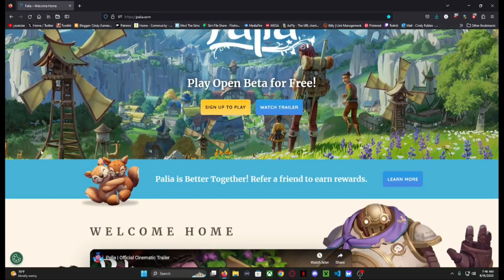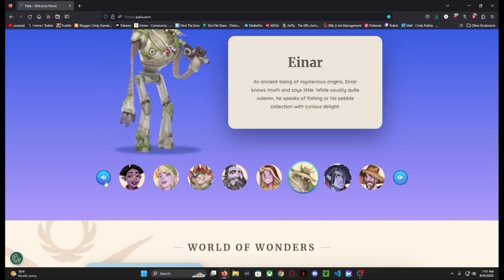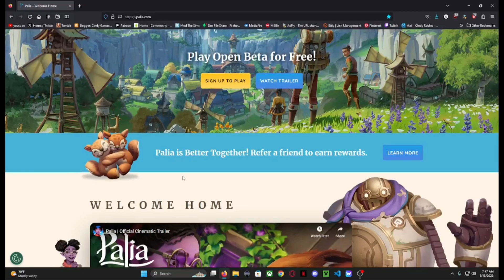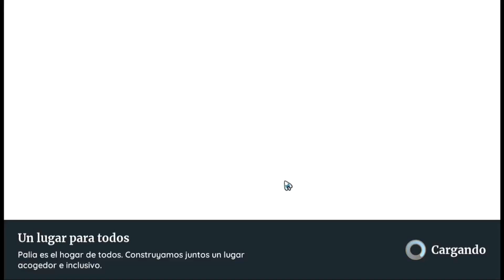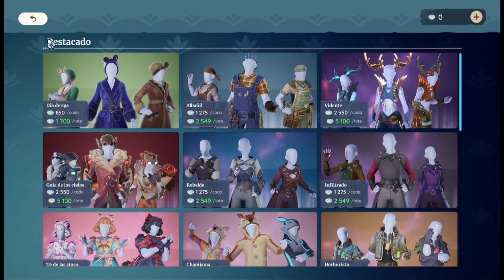Palia // BETA GRATIS PC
💻Mi Setup:
🔹 Sistema Operativo: Windows 10 Pro 64bits
🔹 Procesador: AMD A8-9600 Radeon R7 10 COMPUTE CORES 4C+6G 3.10GHz
🔹 RAM: 16 GB

Track: Ikson - Amor  [Official]
TELL YOUR STORY music by ikson™